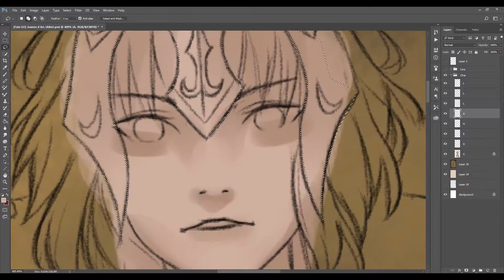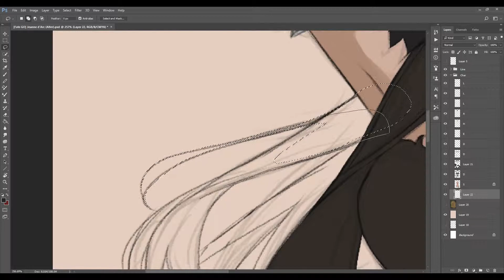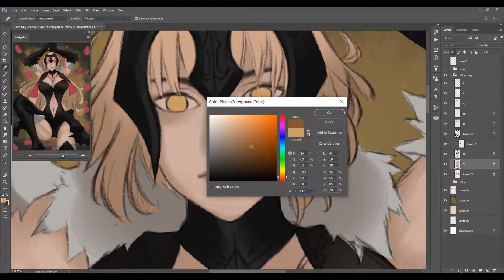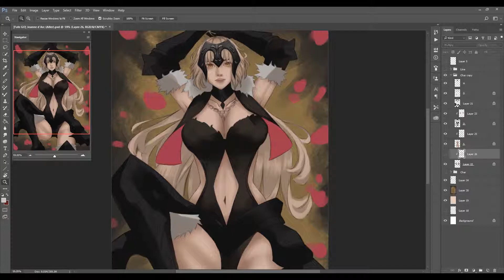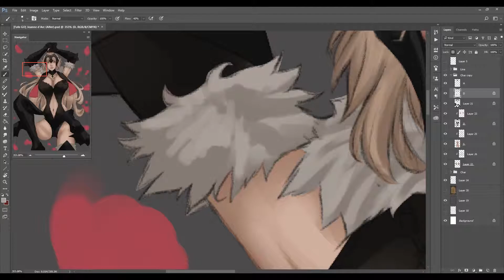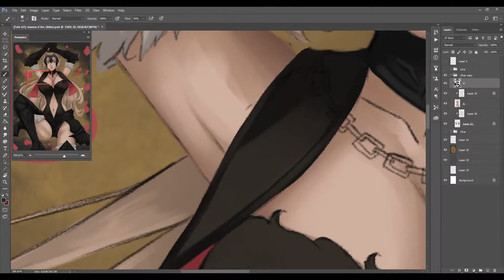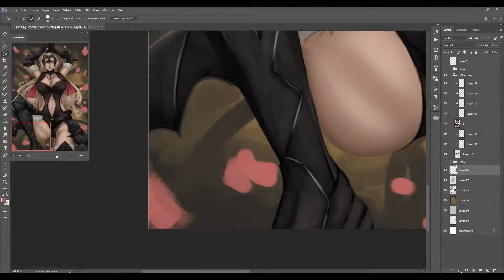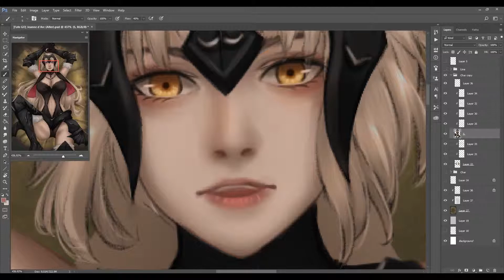[Fate GO] Jeanne d'Arc Alter [Digital Painting]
[Program Photoshop]
If you like them, be sure to check it out